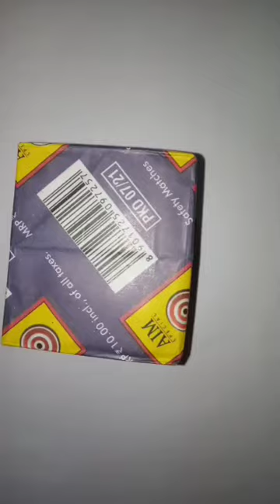2 Box Safety Matches sticks difference#youtubeshorts#safetymatches#ytshorts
2 Box Safety Matches sticks difference#youtubeshorts#safetymatches#ytshorts